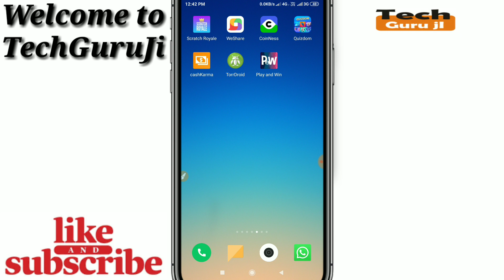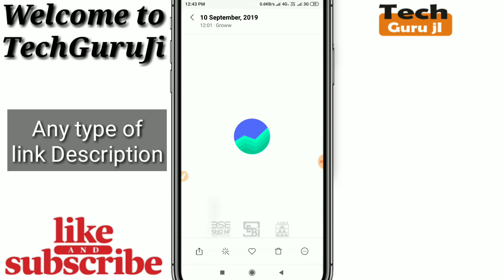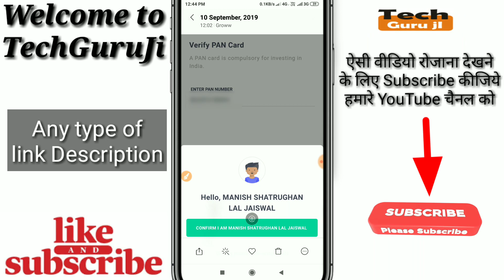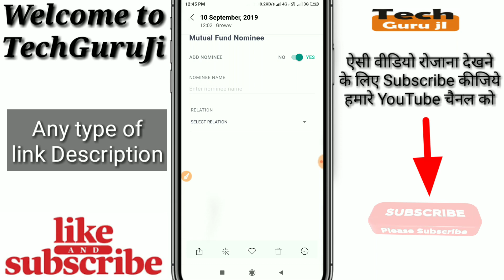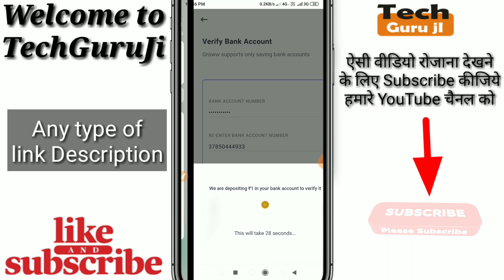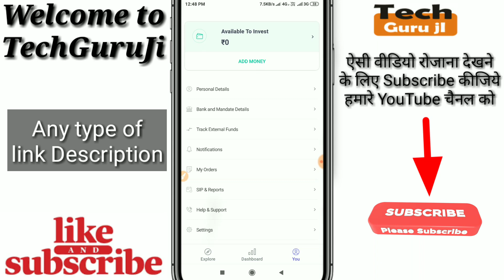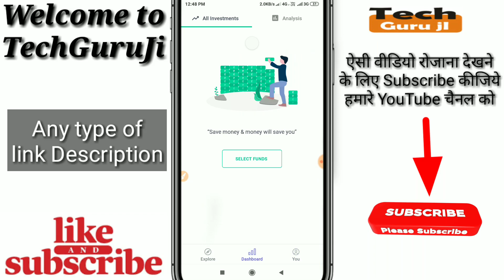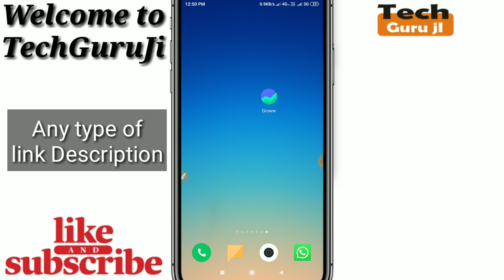How to Invest Money in Groww App | How to sign Up in Groww App | Groww App earn Money | Technical MJ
Hi

Dosto Aaj Ki Is Video Me Maine Groww_App_me_invest_kaise_kre iske baare me baat karne wala hu aur Jo mera Experience Raha Wo Share Karne ki poori koshish karunga, Ummeed Hai Aapko Ye Video aapko bahut pasand Aayegi.

Groww App me Paise kaise Invest Kre | How to Invest Money in Groww App | Live Proof | Technical MJ